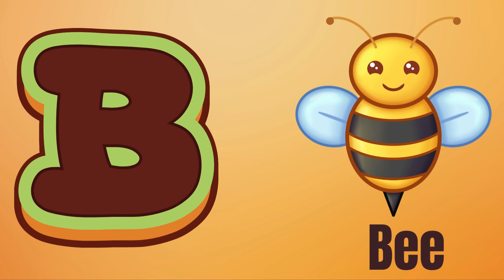ABC Phonics Song | Alphabet letter sounds | ABC learning for toddlers | Education ABC Nursery Rhymes